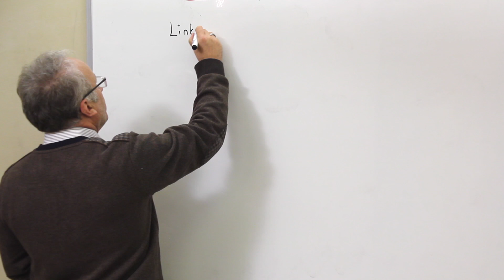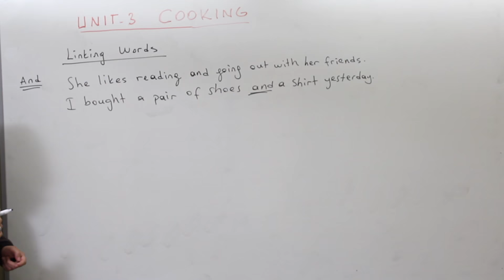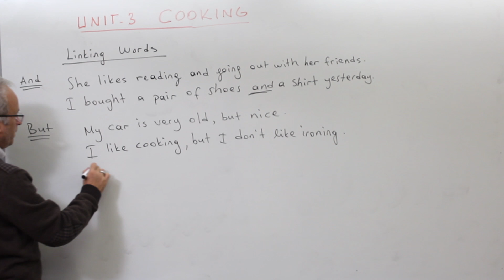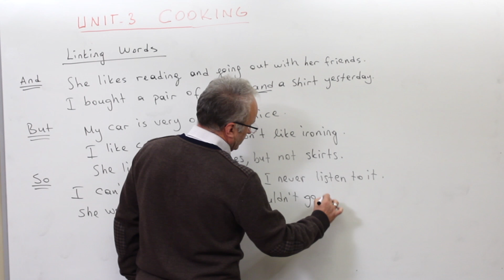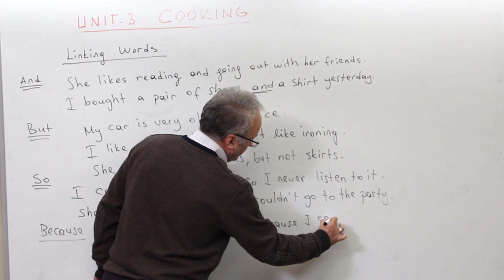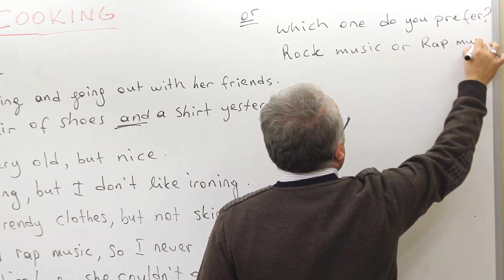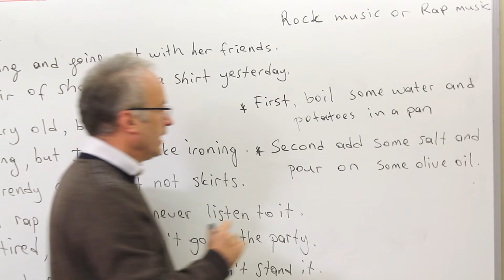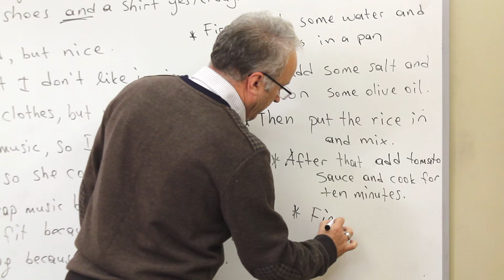LGS - İngilizce - Unit 3 Cooking 1/3